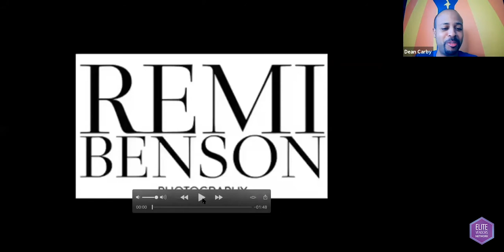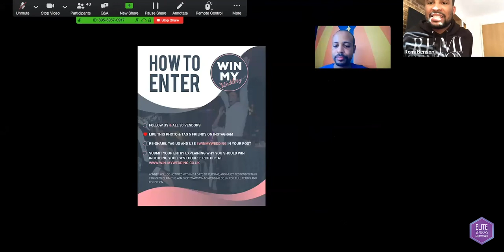EVN Goes Live Week 9 ft Mary Fash, Soji Alayo, Kunle Fagbenro-Byron & Remi Benson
Session 9 - Saturday 30th May 2020

Week 9 of EVN Goes Live!

Join this week's guests, as we chat about this time during lockdown once again!  Listen to this interesting, entertaining and informative chat to keep us all going through this difficult time!

Week 9 has the following speakers:

Mary Fash from MaryFash.com & Eminent Event Management
Soji Alayo from The Synergy Band
Kunle Fagbenro-Byron of Kunniks Events Ltd
Remi Benson of Remi Benson Photography

We will hear how they are coping in the age of COVID-19 and the tips and advice they have for the rest of the profession to continue to move forward and thrive.

Four speakers, one host and one digital auditorium.

Hosted by Dean Carby, who over the course of 90 minutes will interview our four special guests. The floor will also be open to questions from the audience of up to 90 people in the Zoom video conference call.

To find out more about joining the Elite Vendors Network